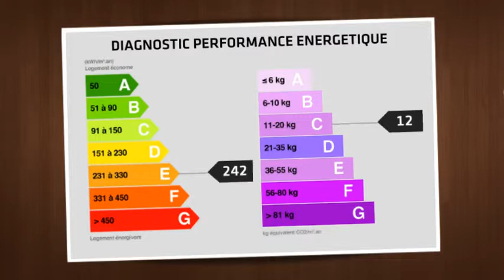Très beau 2 pièces meublé dans Hôtel Particulier - Université / Bac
Dans un ancien Hôtel Particulier, un beau deux pièces au 2ème étage d'environ 55m² comprenant une entrée, un salon, une cuisine équipée, une chambre et une salle de douche avec wc. Belle hauteur sous plafond de 3,40 mètres. Beaucoup de lumière. ( Honoraires hors loi 89: 3024 € TTC).